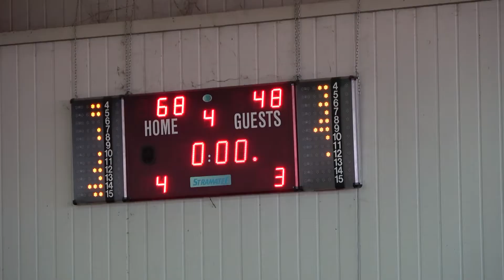Ελλάδα–Βουλγαρία Μπάσκετ Κορασίδων U16, highlights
Ελλάδα – Βουλγαρία highlights Μπάσκετ Κορασίδων (U16)
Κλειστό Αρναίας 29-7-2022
Λήψη  Στέλιος Ρήγας